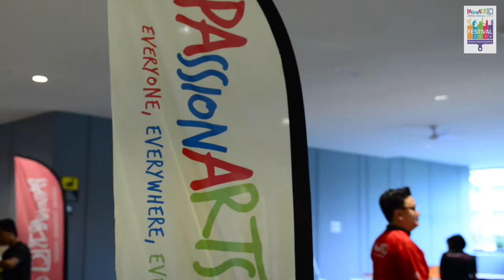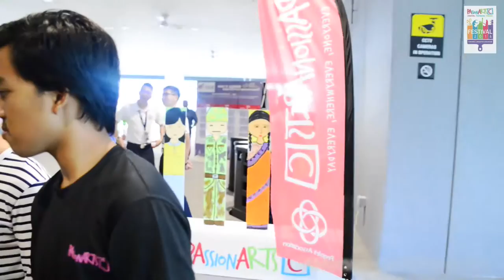Tampines GRC PAssionArts Festival 2017 Pre-Festival Workshops at Our Tampines Hub - 27 Nov 2016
Pre-Festival Workshops for PAssionArts Festival 2017 by The People's Association have just started and look at the young carpenters and artists at work, bright and early at Our Tampines Hub's Preview Launch of Phase 1 on Sun, 27 Nov 2016.

We are trying to go the Green and Creative way to spread the environmental message, using logs from fallen trees provided by Tampines Town Council as well as recycled wood from discarded exhibition panels donated by Very Special Arts Singapore Ltd (VSA).
 Reduce, Reuse and Re-imagine Community Arts!

Oh yah, did I mentioned about our Mannequin Challenge?